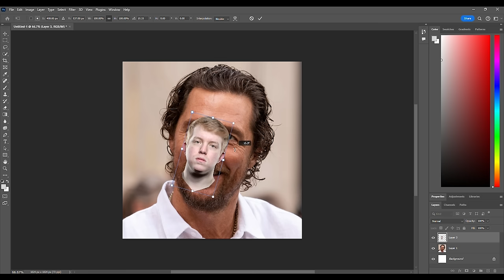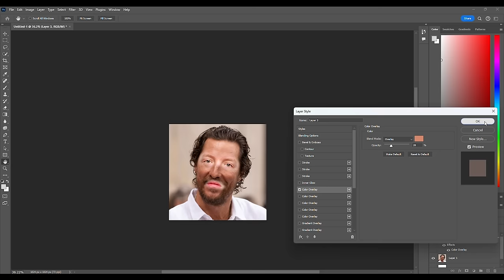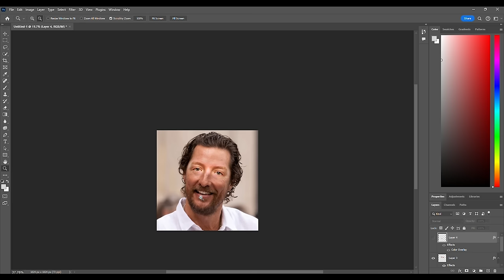Why did this CHAMP 2 come at me out of nowhere...?